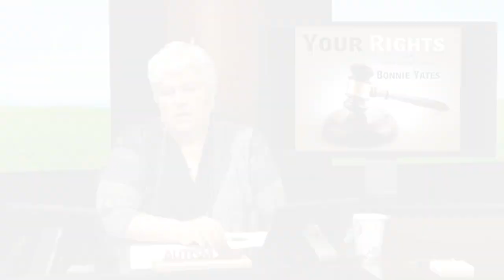Bonnie Yates shares advice on how to handle the school system and more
On today's segment of Your Rights with Bonnie Yates, Bonnie gives us some school system advice and also more information about how to handle IEP's.